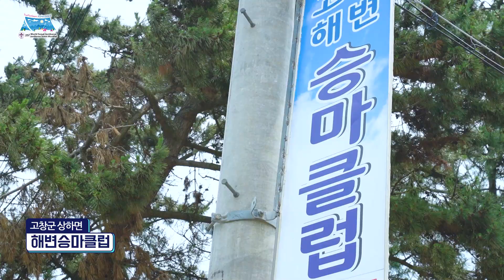🎉구독&댓글 이벤트🎉 펑펑 선물이 쏟아진다!!! 잼버리 이색체험(해변승마,패러글라이딩)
우지니와 함께하는, 잼버리 이색체험(해변승마,패러글라이딩)

2023년 전라북도 새만금과 14개 시군 전역에서 전세계 5만 청소년들의 신나는 모험의 세계가 펼쳐집니다〰
추첨을 통해 알찬 선물을 드립니다 🌟

2. 개인정보 제공동의 및 상품받을 연락처 작성하기 ☜(ﾟヮﾟ☜)

🎁 이벤트 당첨선물
1. 문화상품권 1만원권(50명)
2. 스타벅스 아이스 아메리카노 Tall(121명)

🎁 이벤트 기간
7/22 ~ 8/5 (2주간)

🎁 당첨자 발표
8/12(목)

★ 유의사항
* 개인정보 제공 동의, 구독 유지는 필수입니다.
* 해당 사항이 확인되지 않으면, 선정에서 제외됩니다.

- 해당 영상은 재업로드된 영상으로 이전 영상의 댓글들도 취합해서 추첨이 진행됩니다 :)